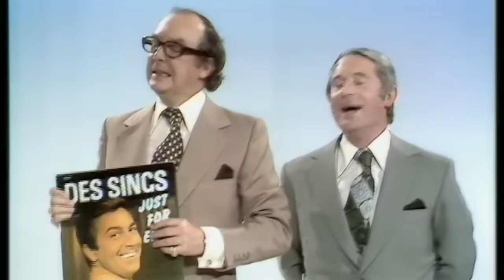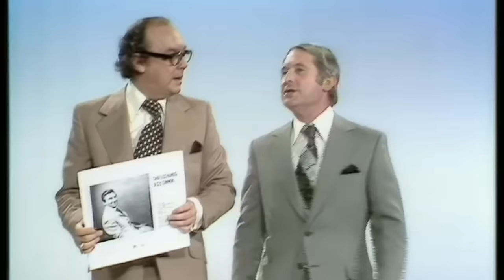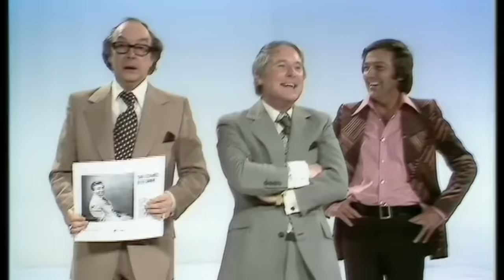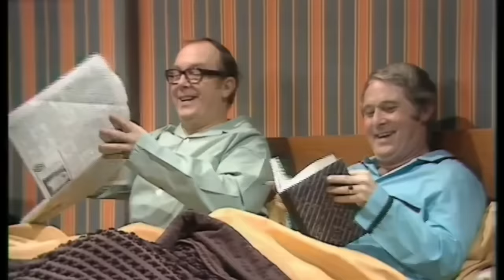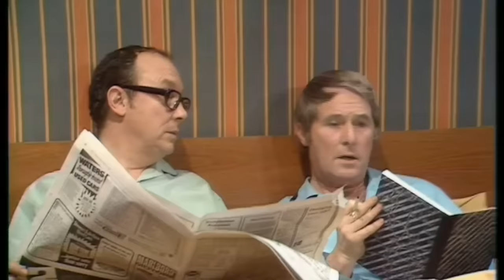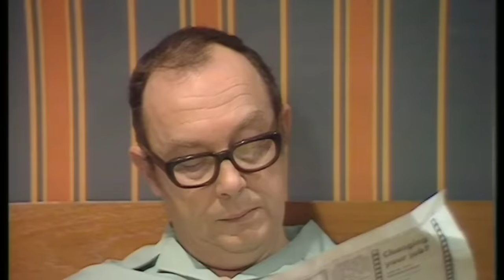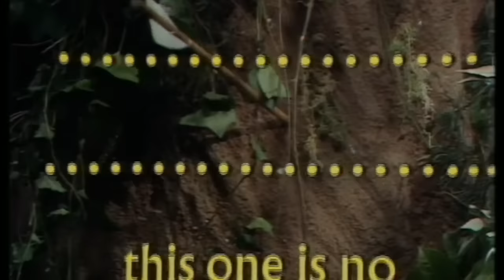Ultimate Morecambe & Wise Christmas Show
Now with added Time-codes!! Ultimate Morecambe & Wise Christmas Show.  Here is a mix of some of my favourite moments from the Morecambe and Wise Christmas Shows from the BBC in the 1970s including a rear appearance by the late Des O'Conner.  By the way there is no Andre Previn, Shirley Bassey or Theres nothing like a dame!!

Timecodes
00:00 - Intro
00:47 - Opening Des O'Conner Sketch
11:58 - Can I play the Banjo?
12:57 - The Banks on Fire!
19:10 - Stout Hearted Men!
24:05 - Rudolph Near-enough
25:17 - Vanessa Redgrave
34:11 - Sir Laurence
35:20 - Nearly Knocked the Bails Off!
36:39 - Des and the staircase
37:45 - Uncle Ernie
41:55 - What would you like to ask me Mr Day? and the "Extras"
45:00 - Glenda Jackson
50:27 - Francis Matthews having a sneaky drink
52:55 - The Adventures of Robin Hood
1:06:13 - Positive Thinking!